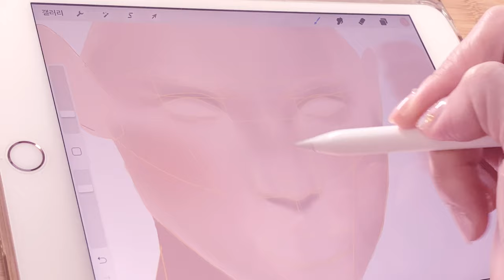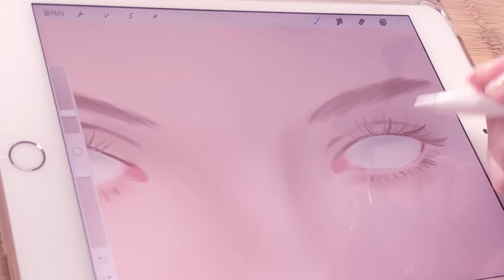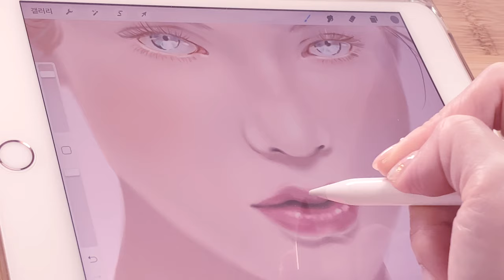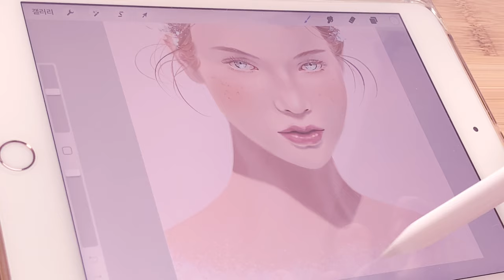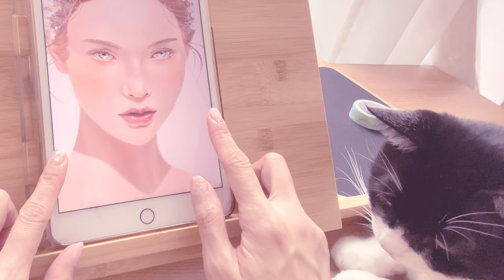아이패드 프로크리에이트로 그리는 인물화 drawing lady with ipad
코로나로 집콕을 하면 좋은 점 하나가
그림을 그릴 수 있는 시간이 많아지는 거예요 ㅎㅎㅎ
오랜만에 아이패드로 인물화를 그려보았습니다 ^ㅅ^

주말 다들 코로나 조심하시고
오늘도 편안한 하루 보내세요